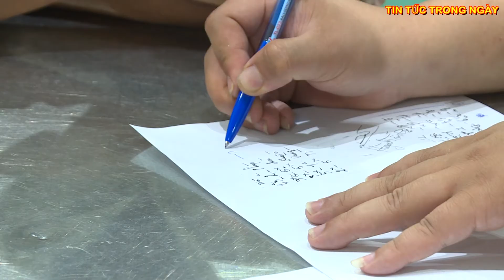Triệt xóa một sới đá gà ăn tiền ở Buôn Ma Thuột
Phòng Cảnh sát hình sự Công an tỉnh Đắk Lắk đang hoàn tất hồ sơ để xử lý 19 đối tượng tham gia tổ chức đá gà ăn tiền ở thôn 4 xã Hòa Khánh, TP Buôn Ma Thuột.